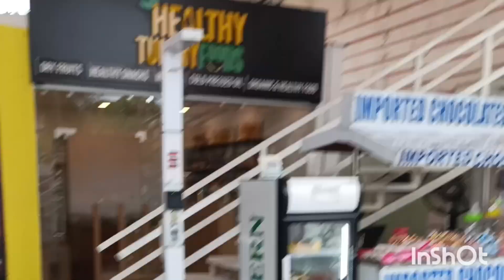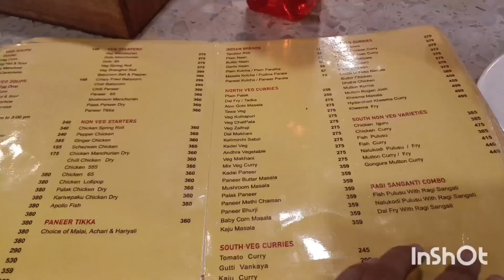Bangalore to Hyderabad family trip 😍ఫ్యామిలీ function కి వెళ్తున్నాంpls subscribe my channel frds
RM vlogs
banglore to Hyderabad
family trip
Radhika Mukesh with thanvik nd shreyanvi